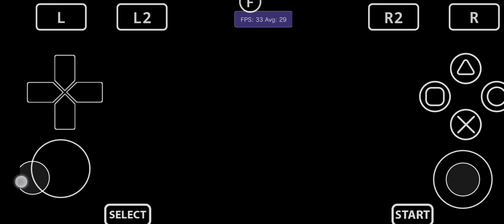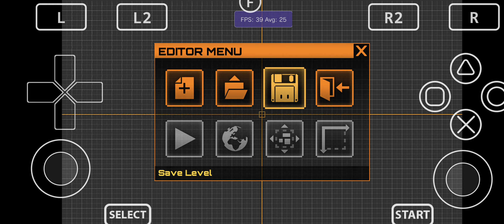Vita3K Android v12| Stealth Inc 2: A Game of Clones | Turnip |SD765G | PSVita Emulator | Gameplay 2x